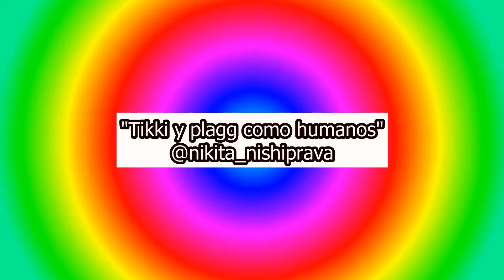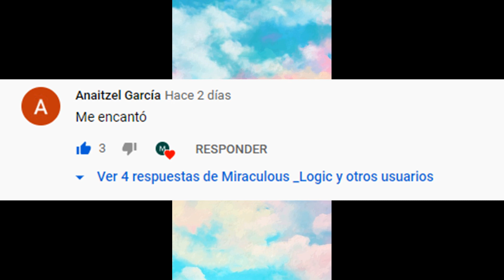Son el uno para el otro- Recopilación de comics de Kwamis ¡Son de lo más tiernoaa!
El error es mio por no traer esto antes ... Espero les guste
Si te gusta mi contenido te dejó algunos vídeos ya subidos al canal ¡Te van a encantar!

En el próximo vídeo estaré mandando saludos a los que compartan este video.
Mandame pantallazo por dm de instagram ¡¡¡